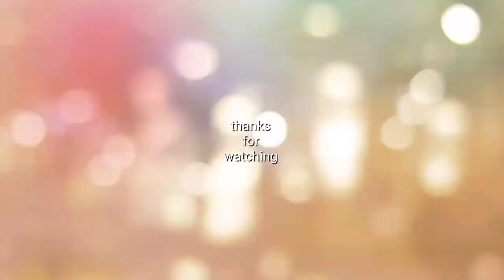Agri college kirshi mela dharwad Agri university exhibition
Agri college kirshi mela dharwad
Agri university exhibition